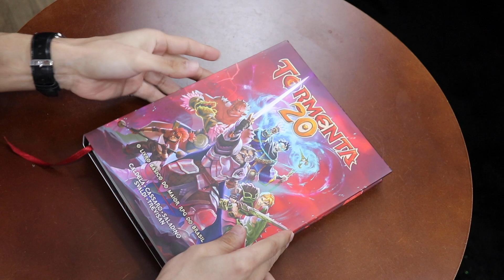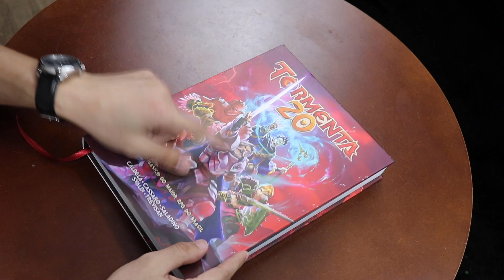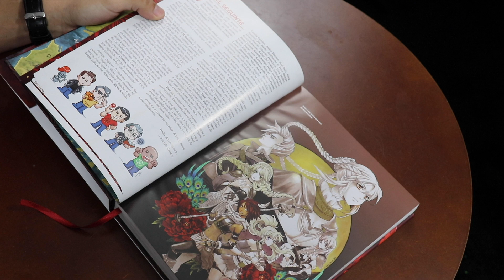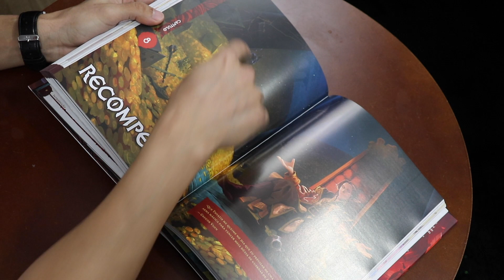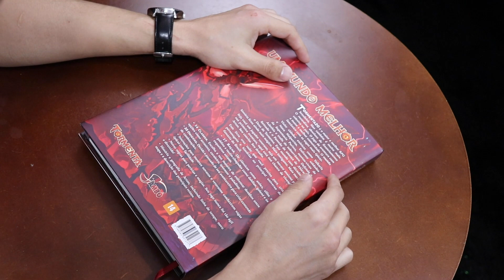Tormenta20 chegou da gráfica! Veja aqui como ficou o livro impresso!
É isso mesmo, pessoal! A versão física do Tormenta20 já está no estoque da Jambô e vamos iniciar os envios! Quem não apoiou a campanha encontra o livro em jamboeditora . com . br (sem espaços)

O QUE É TORMENTA20?
É a nova edição do maior RPG do Brasil! Foi lançada em comemoração aos 20 anos do universo, e bateu recorde de maior financiamento coletivo do país.

O QUE PRECISO PARA JOGAR?
Você precisa do livro básico, papel e lápis (ou algo que o valha), dados de RPG e algo entre 3 a 5 amigos.

ONDE ENCONTRO O LIVRO?
No site da Jambô você encontra o livro nas versões digital, física e luxo. Confira o que vem em cada uma e boa diversão! www . jamboeditora . com . br